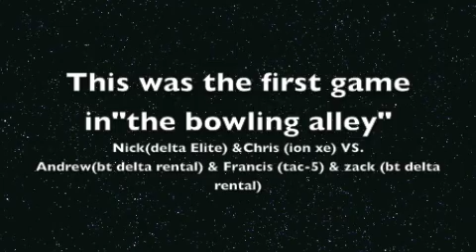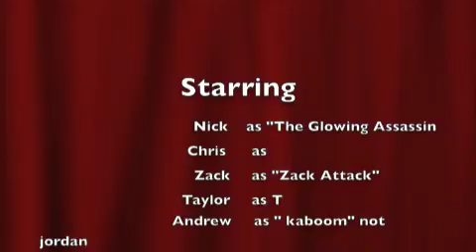kea goes to pnl 1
The squad heads down to PNL paintball in bridgewater, MA.